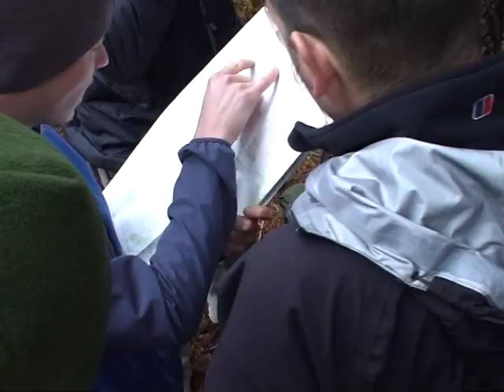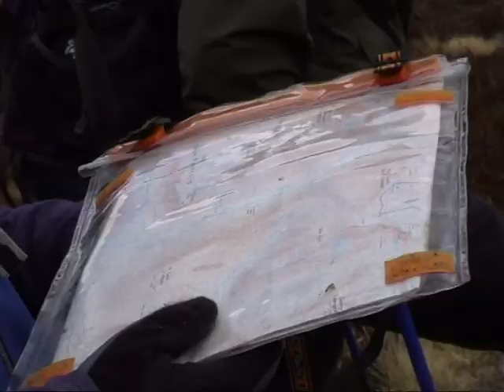Walking with Angels and Devils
An Expedition to the Cairngorms in Scotland. Including bivie camping at 600m and a night in a Bothey. We made the summit's of 3 Munro's. Devil's Point, Angel's Peak and Cairn Toul. 4th and 5th highest peaks in the UK. Awesome visibility and weather helped.